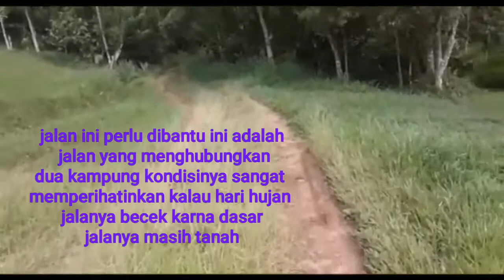VIDIO PROJEC JALAN AKSES MAYSARAKAT KENAGARIAN BANJA LOWEH KEC.BUKIK BARISAN KAB 50 KOTA SUMBAR